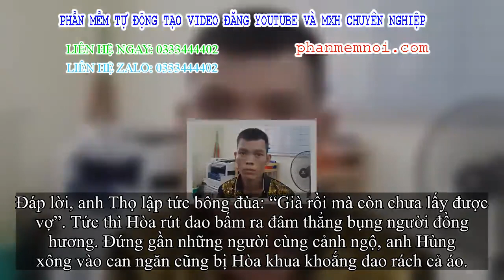✅ Bị đâm thủng bụng vì câu nói 'già rồi mà còn chưa lấy được vợ'